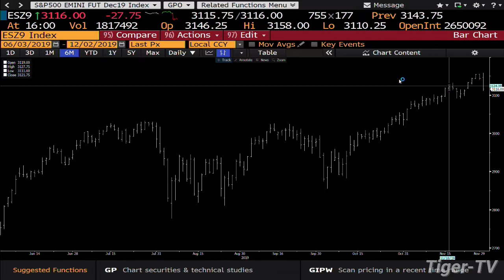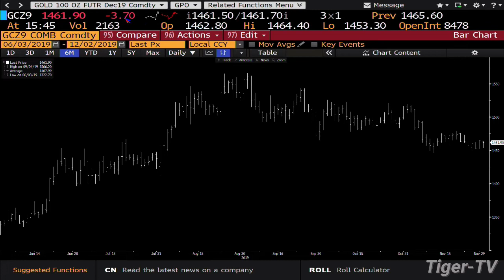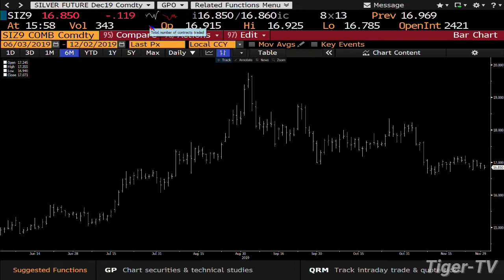December 2nd, 4PM Market Update on TFNN - 2019